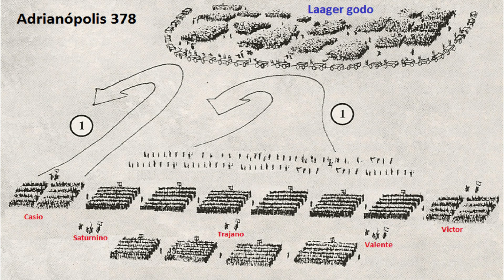La Batalla de Adrianópolis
Cerca de Adrianópolis, en el año 378, se produjo una batalla a gran escala entre los romanos y los godos que habían entrado en el imperio unos años antes. La batalla supuso el primer gran desastre militar del Imperio Romano.
Si te interesa apoyar al canal y ayudar a mejorar su calidad, podes donar